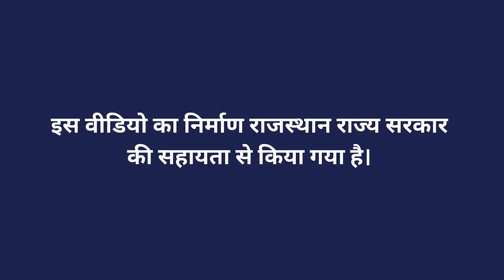मधुमक्खी पालन से आर्थिक लाभ